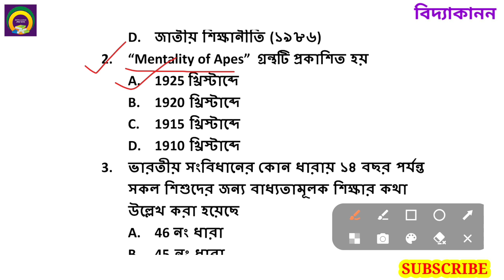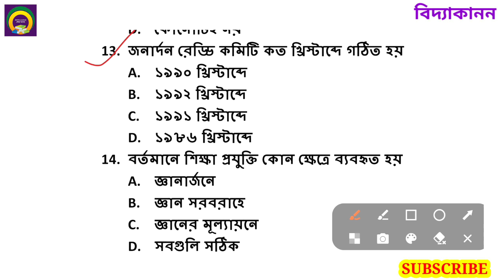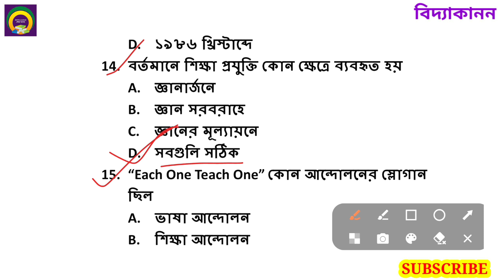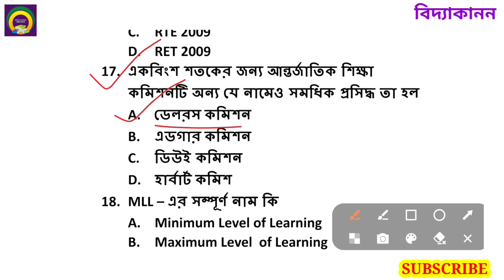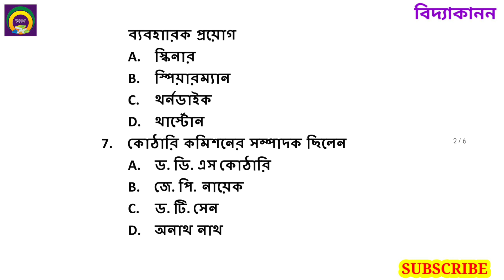🎯 টার্গেট প্রাইমারি টেট 2023🎯 primary TET preparation CDP class. WB primary TET